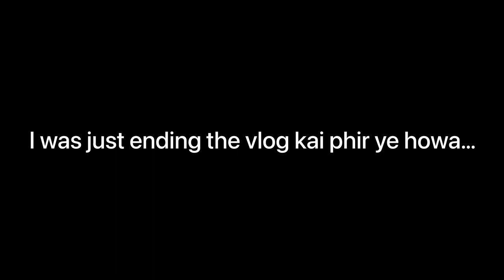Police Nai Track Par Pakar Leya? | I Rescued 2 Kittens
Police almost caught me during track | I rescued 2 kittens | HW VLOGS

Police Nai Track Par Pakar Leya?